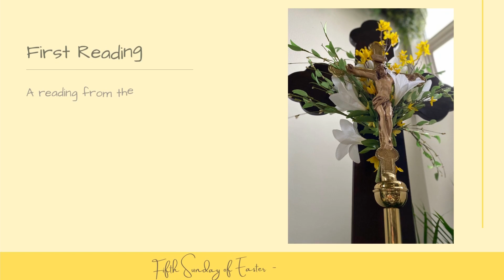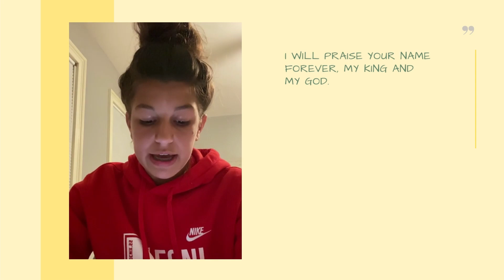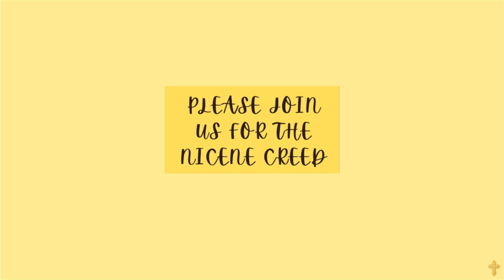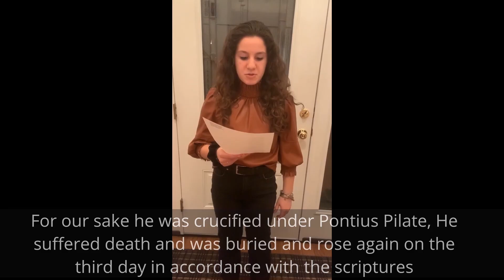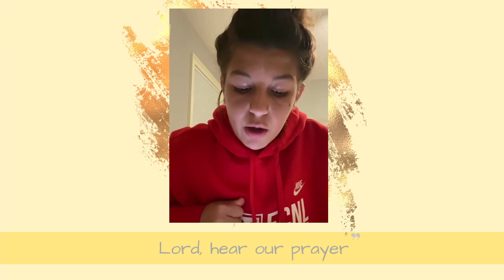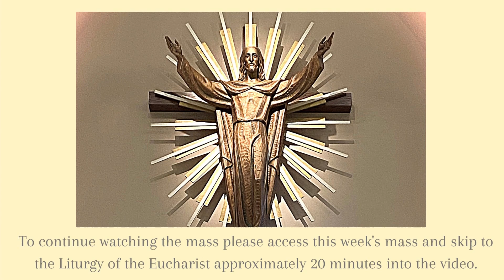CLOW. 5th Sunday Easter. 051522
Children - In today's homily Father Tom talks to us about love. What does love mean? How do we show love? How did Jesus show his disciples how much he loved them? The answers to all these questions can be found in the video so listen carefully!

"If we are not loving the way Jesus loved, well then, we have some work to do", Father Tom.

We hope to see you at mass soon! LIVE CLOW is this weekend! Join us!